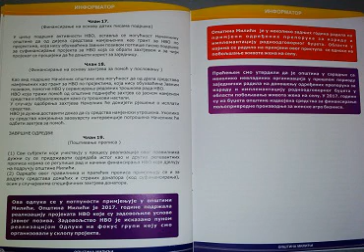26 06 UZ Priroda WeBER ML 13 i 17